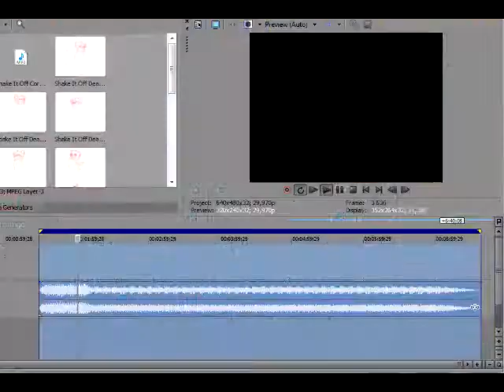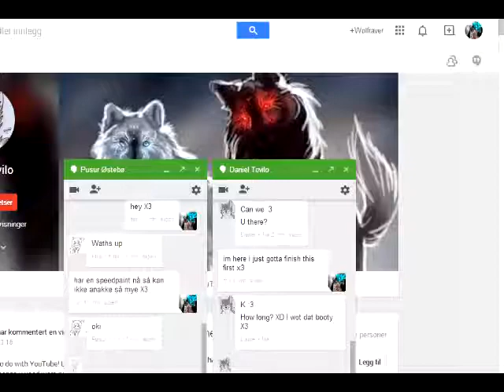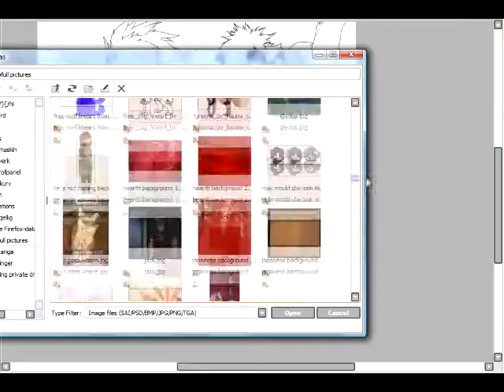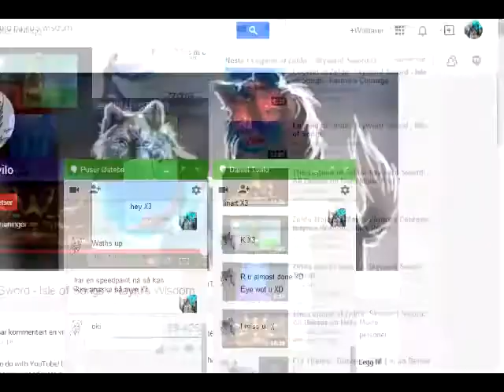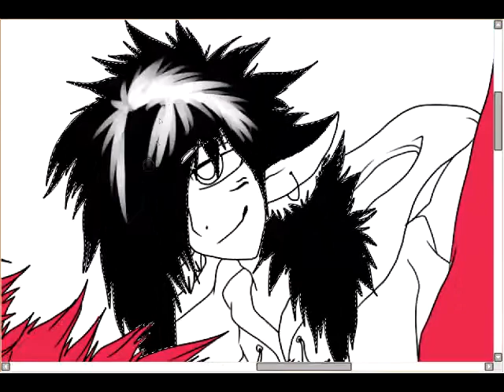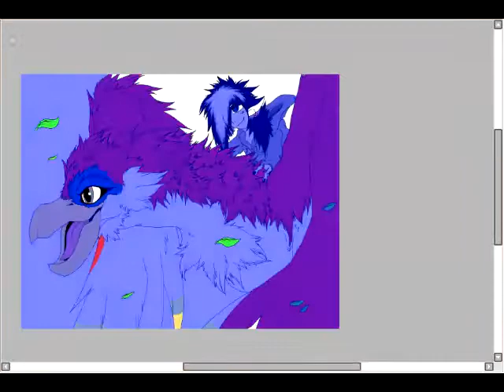What a beautyfull day speedpaint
ahh i was happy so i though i would draw this CX
gahh i havnt played this game in forever omg! X3 (and sowwy if the music is a bit glitchy sometimes idk what it is)
(legend of Zelda skyward sword btw) X3
hehe my first time drawing a Loftwing :D (da bird)
i was gonna do a better shading but when u see the blackout i was so stressed cuz then my pc just turned of D: and i had to go somewhere and if i didnt hurry i wouldnt get to be on my pc for a week and i gotta cuz i love it here and what else am i suposed to do :T
so yeeee X3
the music is: